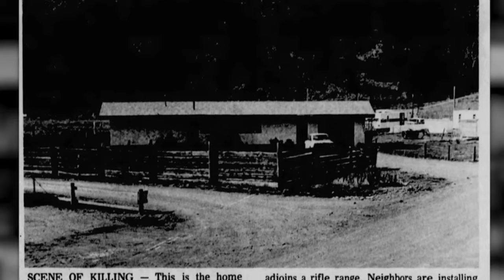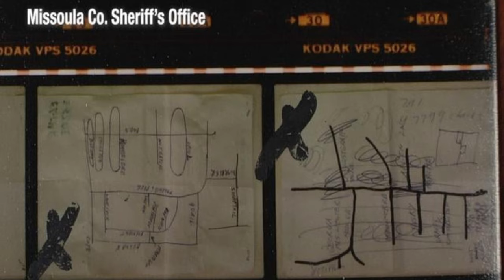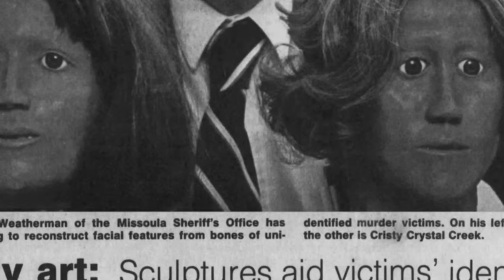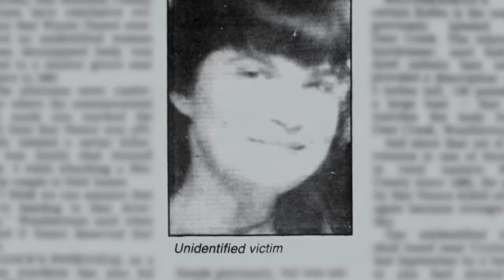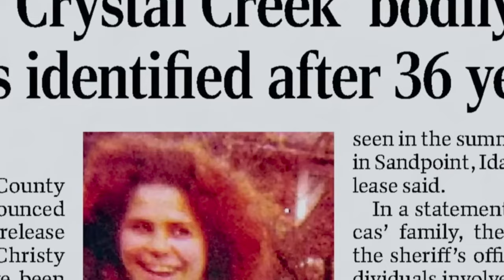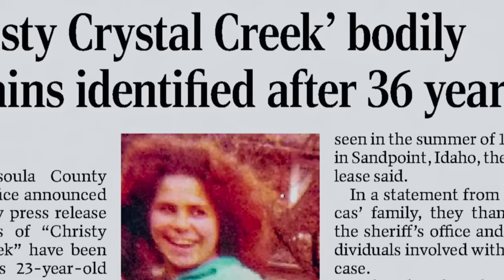The Serial Killer Who Was Killed By One Of His Would Be Victims | The Case Of The Missoula Mauler